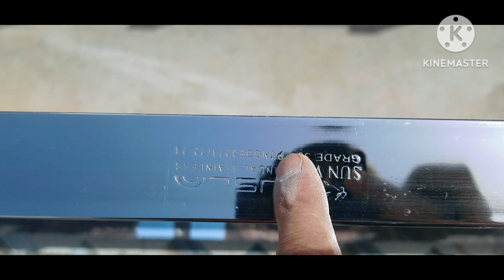4 patti steel railing 304 front railing simple ss railing spure pipe railing@Model city vlog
4 patti steel railing 304 front railing simple ss railing glass railing squre pipe railing